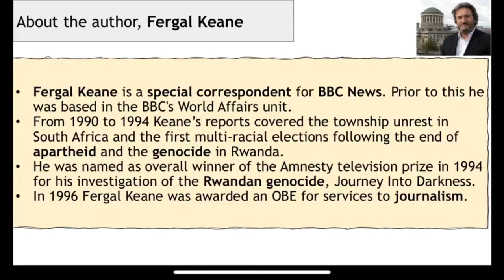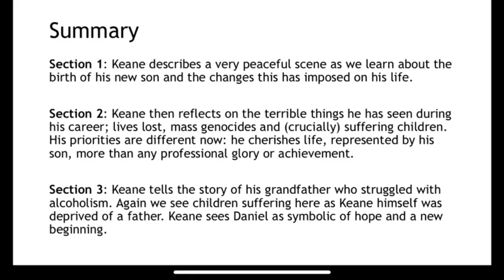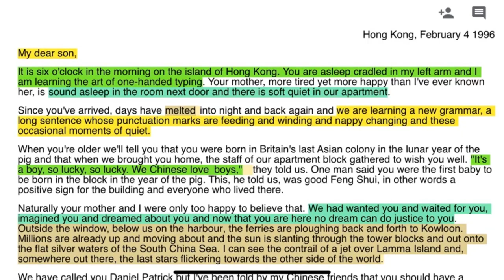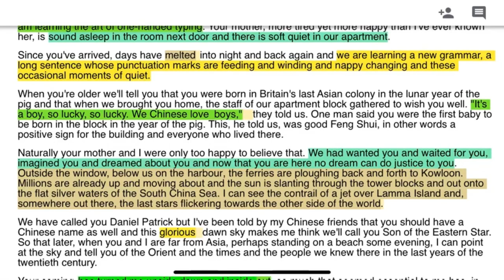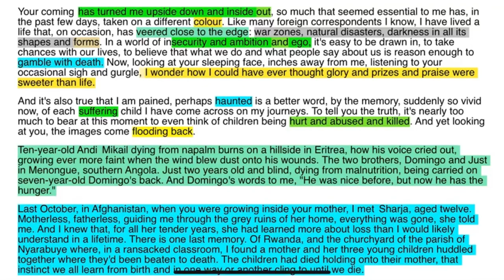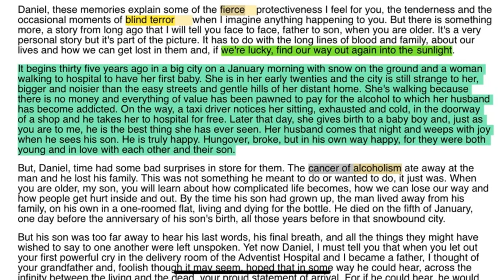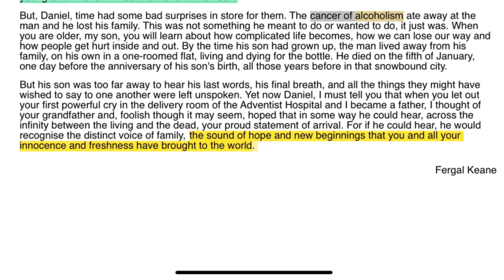Guide to Fergal Keane's 'Letter to Daniel' (Higher English)